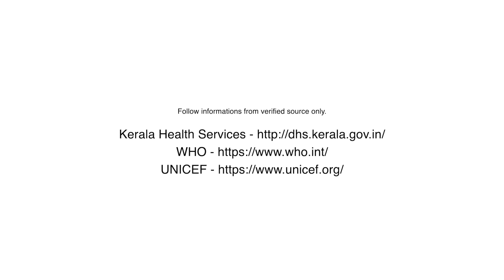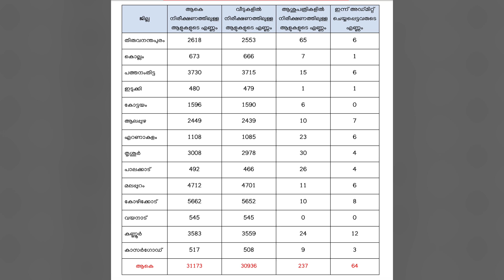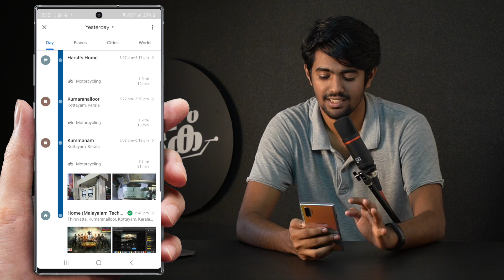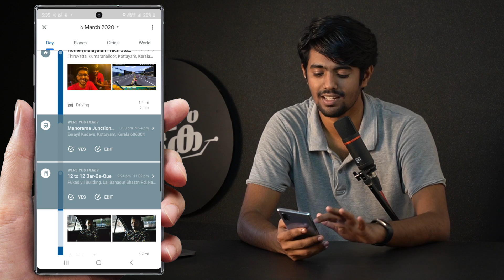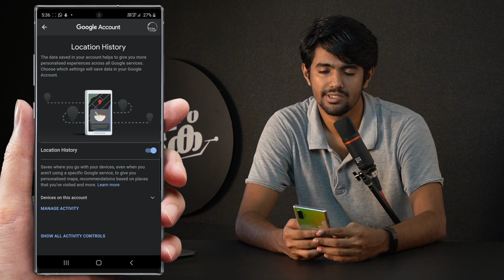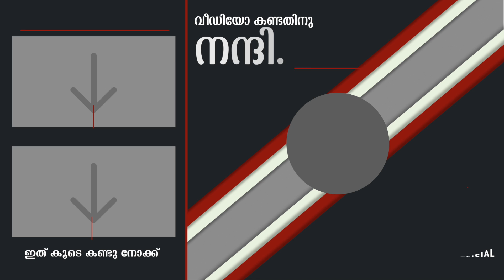കൊറോണ ബാധിതർ പോയ സ്ഥലങ്ങളിൽ നിങ്ങളും പോയിരുന്നോന്ന് കണ്ടു പിടിക്കാം - Malayalam Tech Video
നമസ്കാരം!
നിങ്ങൾ കണ്ടുകൊണ്ടിരിക്കുന്നത് മലയാളം ടെക് :)
ഇന്നത്തെ നമ്മുടെ വിഷയം കൊറോണ വയറസ് ആണ്. കൊറോണ ബാധിതർ പോയ സ്ഥലങ്ങളിൽ നിങ്ങൾ പോയിരുന്നോ എന്ന് ഗൂഗിൾ മാപ്പിന്റെ സഹായത്തോടെ എങ്ങനെ തിരിച്ചറിയാം എന്നതാണ് ഇന്നത്തെ വിഡിയോയിൽ കാണിക്കാൻ  പോകുന്നത്.

Follow informations from verified sources only.

Malayalam Tech Production Gear:
Sony Alpha A6400
Sony 16mm F2.8 Lens
Focusrite Scarlett 2i2
Rode Wireless GO
Zhiyun Smooth 4
GoPro Hero 5 Black
Canon EOS 200D
Canon 50mm f1.8 Lens